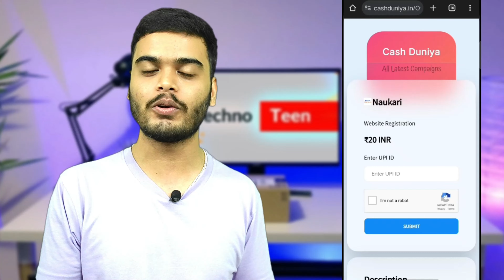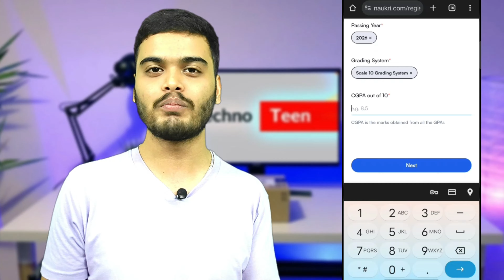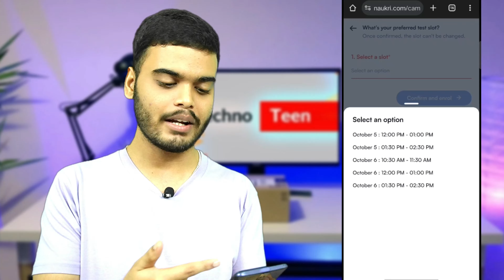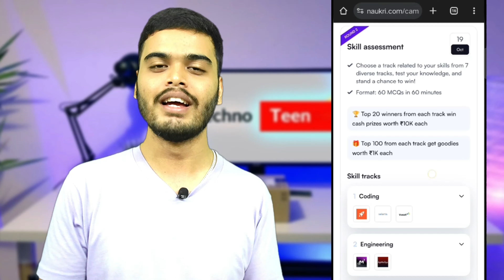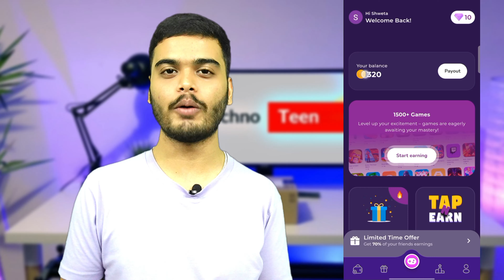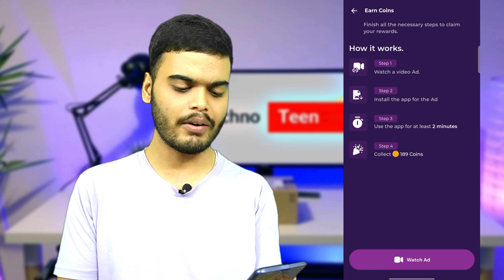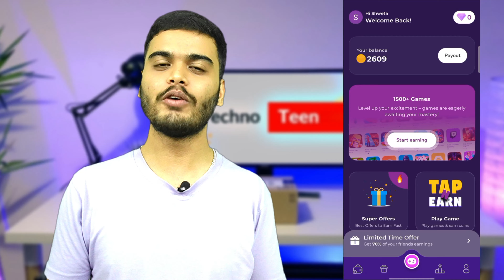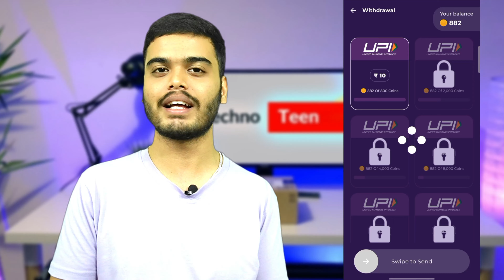🤑2024 BEST SELF EARNING APP | REGISTER AND EARN RS.55 | NEW EARNING APP TODAY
1st Offer link -